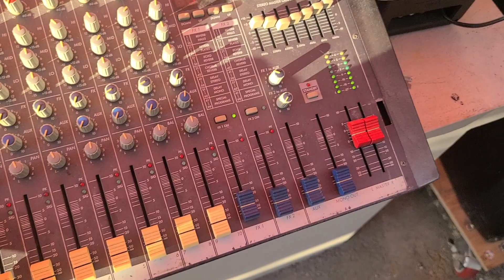아타카 8인치 중고스피커 AK-8